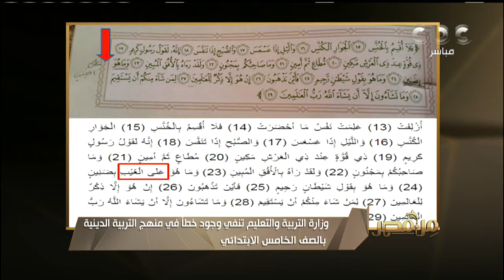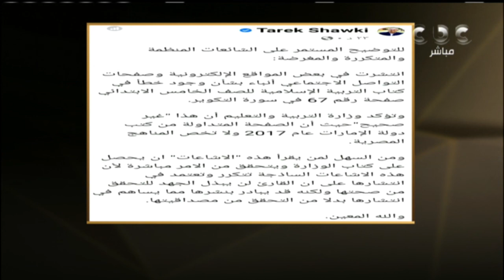من مصر | وزارة التربية والتعليم تنفي وجود خطأ في منهج التربية الدينية بالصف الخامس الابتدائي